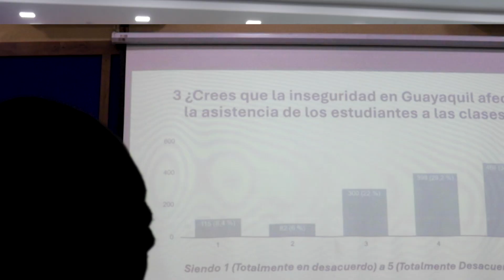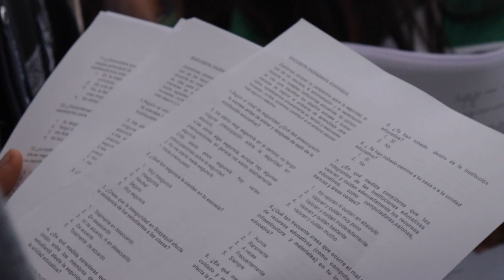El FÚTBOL no es simplemente un JUEGO es una PASIÓN | IMPACTANDO positivamente en cada JÓVEN.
1-Los jóvenes alzan su voz📢

 Ciudadanía en Guayaquil, Ecuador 🇪🇨.

Estudiantes de distintas escuelas se reunieron para expresar sus inquietudes y dolores.

Desde Scholas Ecuador, seguimos creando espacios donde los jóvenes pueden abordar sus preocupaciones y proponer iniciativas juntos.

2-  ¡Llegamos a Santa Elena, Ecuador con la Escuela de Fútbol Universitaria Pelota de Trapo!
El fútbol se convierte en una herramienta de aprendizaje y crecimiento para nuestros jóvenes.
Con el apoyo del Presidente Daniel Noboa y la Primera Dama Lavinia Valbonesi marcamos el inicio de una nueva era para la educación y el deporte en la región.